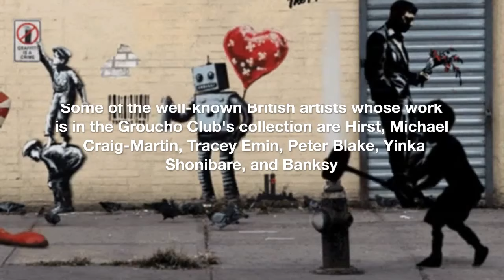The Groucho Club bought by an art gallery for 40 million pounds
The proprietors of Hauser & Wirth buy a private club in London with a lengthy history and a notable art collection.

Manuela and Iwan Wirth are the owners of the huge art gallery Hauser & Wirth. They recently bought a private club in London that has a short but dramatic history and 150 works of art.

The Wirths bought the Groucho Club through their hospitality firm, Art Farm. Art Farm owns a series of modest hotels and eateries. Manuela, a restaurant at Hauser & Wirth's Los Angeles gallery, is one of these locations to eat.

In a statement, Ewan Venters, the CEO of both Artfarm and Hauser & Wirth, said, "As a member of the Groucho for a while, I know what a special place it has in London's cultural environment. The club's future is safe as long as Artfarm owns it. We will honor the club's history and traditions, and we're looking forward to collaborating with its members to offer the Groucho a long-term future that builds on its varied appeal and "maverick" attitude.

It wasn't apparent if Hauser & Wirth will work with the Groucho Club in any way. Many of Artfarm's other enterprises don't have anything to do with the gallery.

The 37-year-old club has a reputation for being hard to get inside. It has hosted some of the most prominent artists in Britain, notably Damien Hirst, who is claimed to have attended a party there when he won the Turner Prize in 1995. The name of the club stems from Groucho Marx's famous remark that he didn't want to join a club that would include him as a member. At a time when most enterprises of its kind were solely open to men, the club let women join.

Its art links are also not just restricted to members in the club's social network. Some of the well-known British artists whose work is in the Groucho Club's collection are Hirst, Michael Craig-Martin, Tracey Emin, Peter Blake, Yinka Shonibare, and Banksy.

The Financial Times stated that Artfarm paid £40 million ($48.9 million) to buy the team. About 5,000 people are presently members of The Groucho.

The Groucho Club is a private members' club that opened in London's Soho in 1985 on Dean Street. Most of its members work in the publishing, media, entertainment, or arts fields.

The club has rooms on several floors, including three bars, two restaurants, an enclosed terrace, 20 bedrooms for members or their guests, a snooker room, and four event rooms that can be rented out.
On May 5, 1985, the club opened. It was named after Groucho Marx's telegram that said he didn't want to join any club that would accept him.
From 2006 to 2015, Graphite Capital owned the club. In 2015, they sold it to a group of investors led by Isfield Investments and Alcuin Capital Partners.
Anyone can apply to be a member, but people who work creatively in media and the arts and are recommended by two other members are more likely to be accepted.

Lily Allen, Melvyn Bragg, Stephen Fry, Noel Gallagher, Luke Pasqualino, and Rachel Weisz are all famous people who belong to the club.
Nicki Carter, a graduate of Goldsmiths' during the YBA period, was once a waitress and is now the club's longest-serving employee. She is in charge of the club's large collection of modern art. Gavin Turk, Marc Quinn, Ian Davenport, Gary Hume, Alison Watt, Damien Hirst, Josef O'Connor, Sir Peter Blake, Mat Collishaw, Hayden Kays, Conrad Shawcross, Polly Morgan, Jim Lambie, Stella Vine, and Carl Hopgood are some of the artists whose work is in the Groucho Club Collection.

Hauser & Wirth is a Swiss art gallery that shows both modern and contemporary art.
Iwan Wirth, Manuela Wirth, and Ursula Hauser started Hauser & Wirth in 1992 in Zurich. In 2000, co-president Marc Payot joined them. In 2020, Ewan Venters was chosen to be Hauser & Wirth's first CEO.

The gallery works with more than 80 artists and their estates, including Mark Bradford, Roni Horn, Paul McCarthy, George Condo, Pipilotti Rist, Lorna Simpson, Avery Singer, and Rashid Johnson. It is also in charge of the estates and foundations of artists like Philip Guston, Louise Bourgeois, and Jack Whitten.